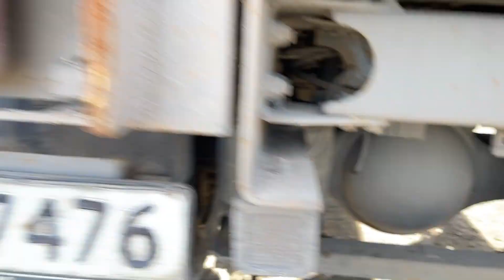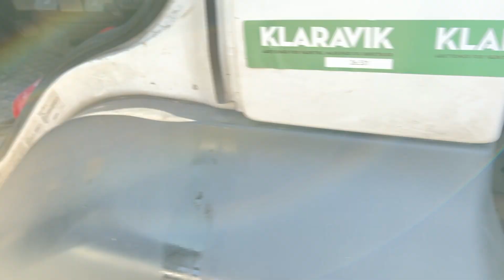Container bil Volvo 240, selges via klaravik.no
Selges på vegne av kunde. Container følger ikke med. Bilen er i daglig bruk, noe mer kilometer må forventes ved overtagelse. Noe kosmetiske skader samt knust frontrute.
26531